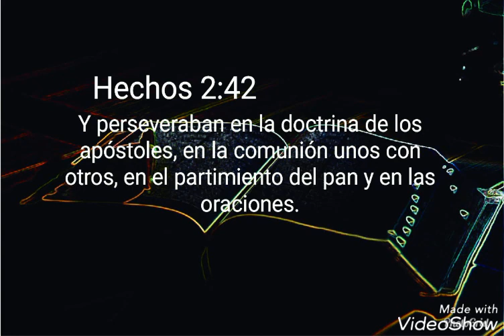El estudio de la Biblia y la comunión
Hechos 2:42 Y perseveraban en la doctrina de los apóstoles, en la comunión unos con otros, en el partimiento del pan y en las oraciones.